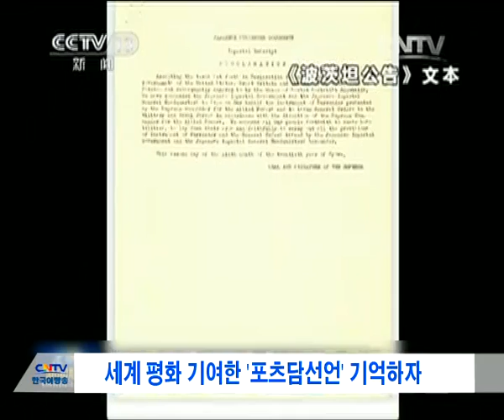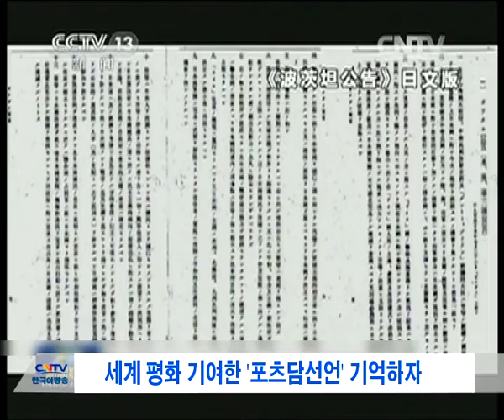세계 평화 기여한‘포츠담선언’기억하자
1945년 7월 26일, 중국, 미국, 영국과 소련 등 4개국은 독일 베를린의 교외 포츠담에 모여 일본의 투항을 촉구하는 ‘포츠담선언’을 발표했습니다.  국제법 효력을 가진 문서가 제정됨에 따라 전후 국제질서를 바로잡고 세계가 비교적 긴 시간의 평화시기에 들어설 수 있었습니다.

하지만 최근 몇년간 국제법 권위에 꾸준히 도발하고 침략역사를 부정하며 2차 세계대전 후 형성된 국제질서를 파괴하려는 일본 우익세력의 행위는 국제 여론의 강력한 비난을 받고 있습니다.